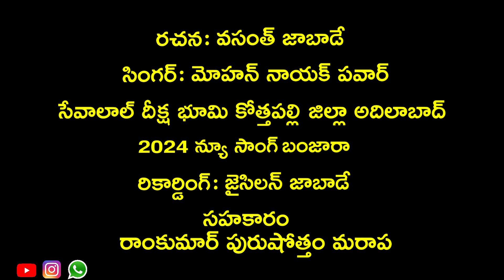SRI DEEKSHA GURU PREM SINGH MAHARAJ BANJARA SONG 2024 | MOHAN NAYAK